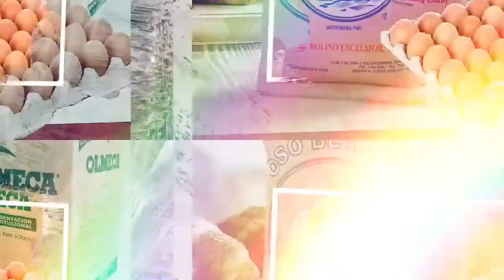Misa 05-07-2020 Totonicapán, Guatemala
Celebración de la Santa Eucaristía desde la Co-Catedral de San Miguel Arcángel Totonicapán.